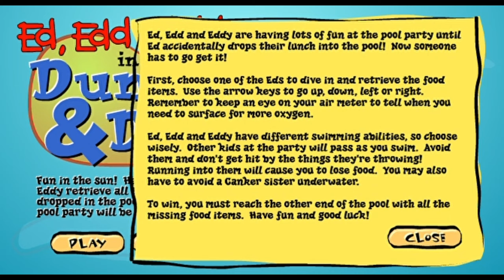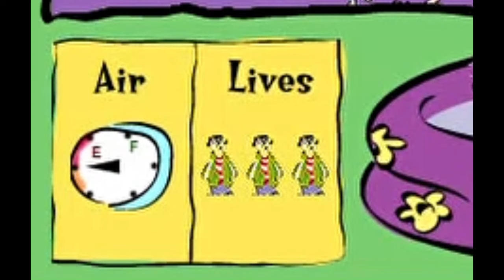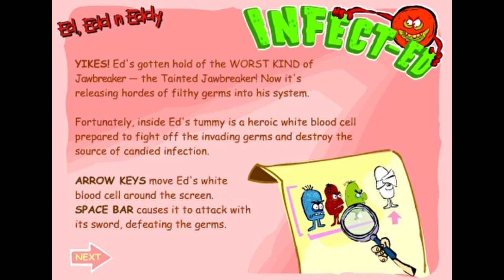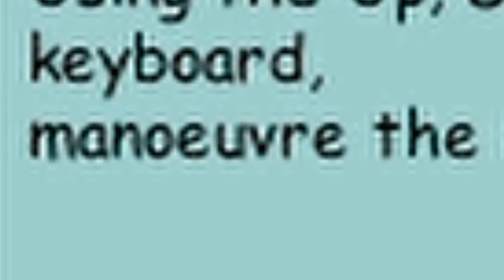Ed, Edd n Eddy Web Games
Ed, Edd n Eddy was one of my favorite Cartoon Network shows growing up. Like we did with Codename Kids Next Door, let's check out a bunch of their flash games as well as their ones for Sky Gamestar!